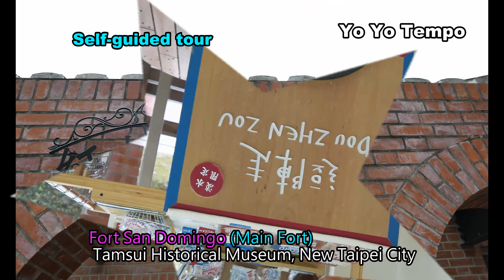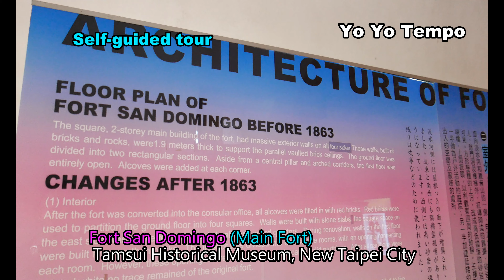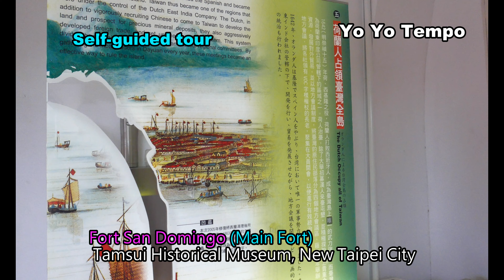Fort San Domingo (Main Fort )- Tamsui Historical Museum, New Taiepi City - Self- Guided Tour